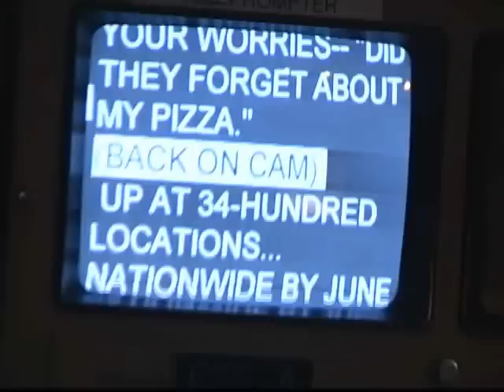Lowcountry Live's Ryan Nelson Reading Biography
Lowcountry Live's Ryan Nelson tells how literacy has impacted her life.